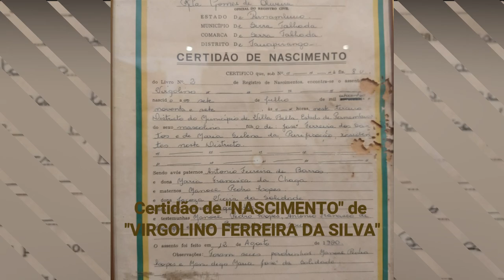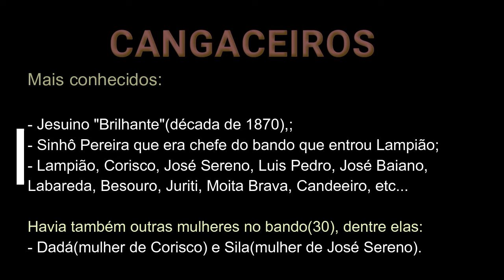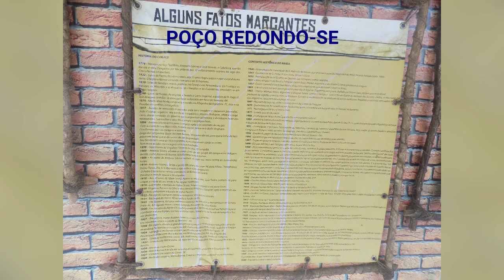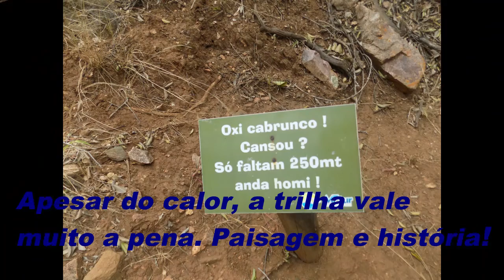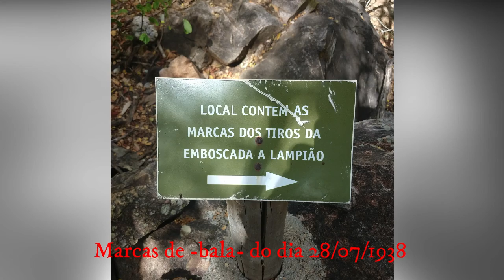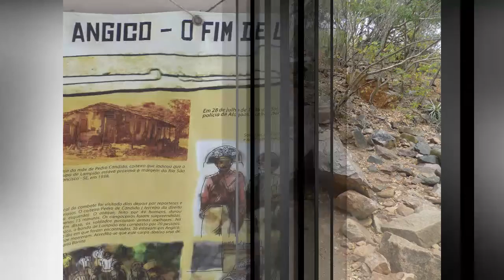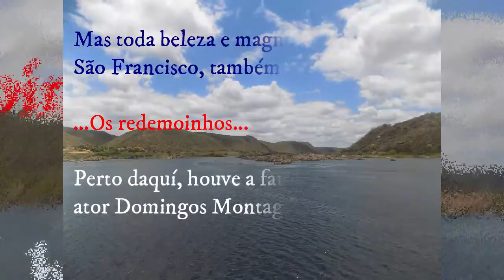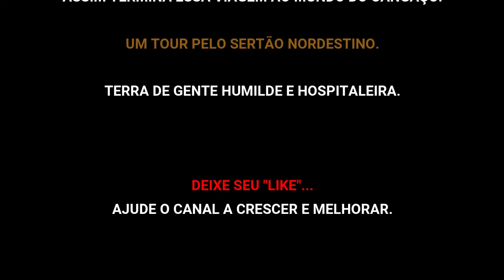Lampião e o Cangaço, uma viagem pelo sertão do Nordeste (2a PARTE)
Conhecendo a GROTA DO ANGICO no município de POÇO REDONDO-SE.
Onde houve o massacre do bando que matou Lampião, Maria Bonita e mais 9 cangaceiros.
Saindo de barco de PIRANHAS-AL por 1h, cruzando o maravilhoso Rio São Francisco.

LINKS para os vídeos de alguns historiadores sobre o Cangaço

Entrevista com Expedita Ferreira e Vera Ferreira, filha e neta do casal Lampião e Maria Bonita.

Sila ex-cangaceira do bando de Lampião em entrevista no Programa Jô Soares onze e meia (SBT)